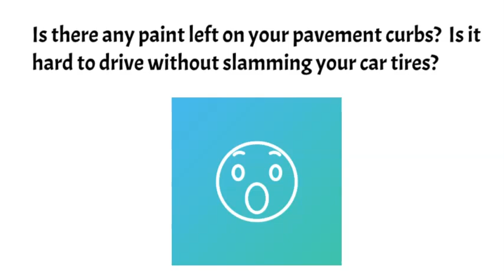Line painting Rutland Park, Calgary, Ab, line striping calgary, line painting near me Rutland Park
line painting calgary near me Rutland Park,  Calgary Ab
Calgary, Ab, calgary line striping, parking lot line painting calgary - parking lot line painting with handicap stencil. parking lots marking lines and stop for cars and pedestrians. Greenscrub are parking lot line striping and painting professionals. parking lot line painting calgary, parking lot line painting
Rutland Park, Calgary, Calgary Ab
Rutland Park, Calgary, Ab, ab,  calgary, ab
Line painting near macleod trail Calgary Ab